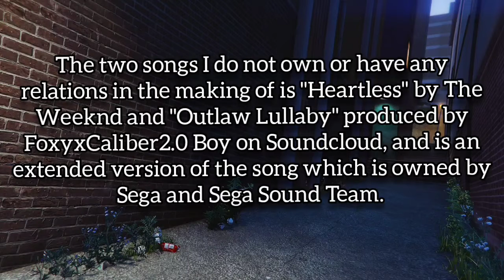Los Asesino [Part 1]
After the events of Nov 2017, Tony is being watched over and instructed by Agent Nicole, a mysterious woman working with the FIB. The Boss has sent him in with a partner, a man only refered to as J, to steal a brief case from the Vagos, Family, and Ballas who are currently trying to make a deal for it.

This is set in early 2018.

Heartless by The Weeknd